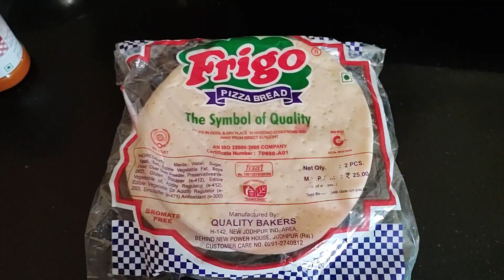We made a Pizza and did a lot!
Hey Everyone,
                           If you guys want to know that how to make a pizza in a short way , so this is the vlog which is about and also I visited the nearby area of famous Kaylana lake for a trek!

See you guys in next one!